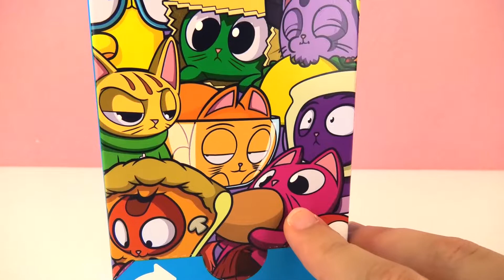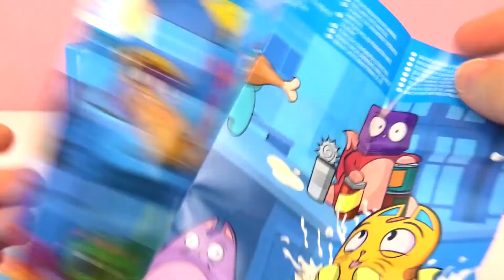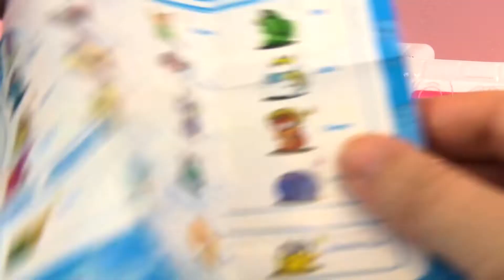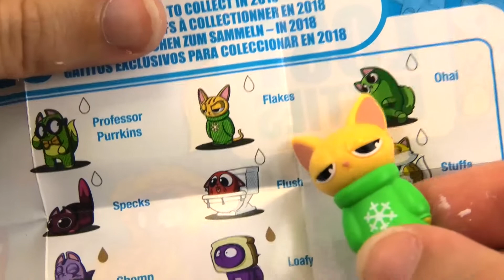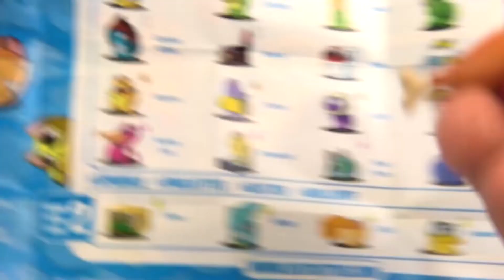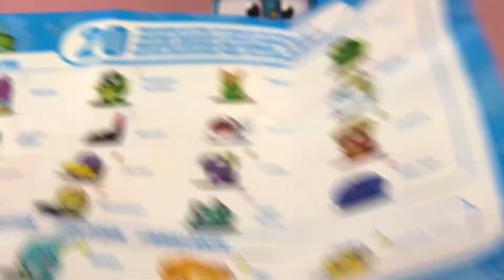LOST KITTIES XXL CARTONE DEL LATTE unboxing italiano - liberati 5 gatti dalle buste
Cosa pensi che si nasconde nelle scatole del latte? Proprio così - I gattini perduti! Oggi abbiamo disimballare 5 gattini mancanti dal cartone del latte di nuovo insieme! Beh, siete entusiasti?

Ciao!